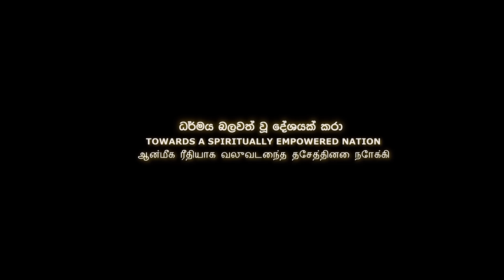ගීතයෙන් ගැයෙන ජීවිත ...